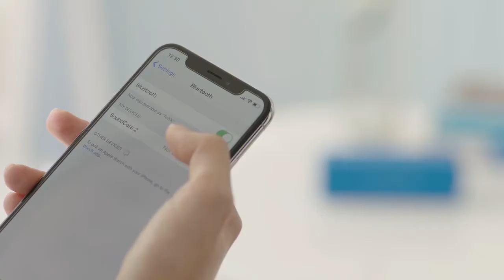women changing men skateboarding dancing people fireworks dancing on beach speaker video